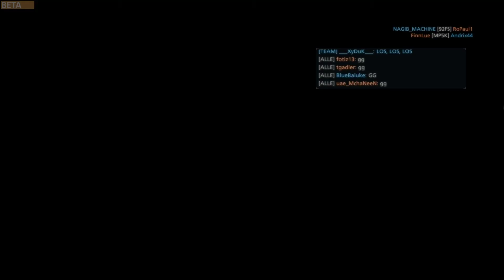Let´s Test BF Hardline #10 - Revolutionäres Spiel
BITTE LESEN!
Hallo liebe Youtube Freunde. Hier ist mein 10. Video von Battlefield Hardline BETA!!!

Wenn es euch gefallen hat dann schreibt es doch mal bitte in die Kommentare oder wen ihr Verbesserungsvorschläge habt dann ebenfalls würde mich freuen.